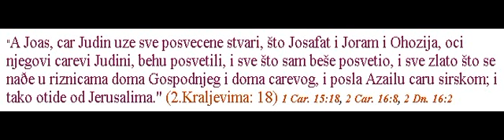08_26.10.2011._Biblijski cas_2.Kraljevima 12.gl. (2.DN.24.gl)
4 I Joas rece sveštenicima: Sav novac posveceni, što se donosi u dom Gospodnji,
novac onih koji idu u boj, i novac od ucene svacije, i sav novac što ko donosi od
svoje volje u dom Gospodnji. 2 Moj. 30:13, 2 Car. 12:18, 2 Car. 22:4, 2 Dn. 24:7
5 Neka sveštenici uzimaju, svaki od svog poznanika, i oni neka opravljaju što je
trošno u domu gde se god naðe da treba opraviti.
6 Ali do godine dvadeset trece carovanja Joasovog sveštenici još ne opraviše šta
beše trošno u domu. 2 Dn. 24:5
7 Tada car Joas dozva Jodaja sveštenika i ostale sveštenike, i rece im: Zašto ne
opravljate što je trošno u domu? Odsele ne uzimajte novac od svojih poznanika, jer
treba da vratite da se opravi što je trošno u domu.
8 I sveštenici pristaše da ne uzimaju novac od naroda i da ne opravljaju (oni) što je
trošno u domu.
9 Tada sveštenik Jodaj uze jedan kovceg, i proreza rupu na zaklopcu, i metnu ga
kod oltara s desne strane kako se ulazi u dom Gospodnji; i sveštenici koji cuvahu
vrata metaše u nj sve novce koji se donošahu u dom Gospodnji. 2 Car. 22:4, Lk. 21:1
10 A kad viðahu da ima mnogo novaca u kovcegu, tada dolažaše pisar carev s
poglavarom sveštenickim, i izbrojavši svezivahu novce koji bi se našli u domu
Gospodnjem. 2 Dn. 24:11
11 Potom davahu gotove novce onima koji upravljahu poslom i starahu se za dom
Gospodnji, a oni ih izdavahu drvodeljama i poslenicima koji opravljahu dom Gospodnji,
12 I zidarima i kamenarima, i da se dobavlja drvo i tesano kamenje, da se opravi šta
beše trošno u domu Gospodnjem, i da se dobavi sve što trebaše da se opravi dom.
13 Ali novcima koji donošahu u dom Gospodnji ne graðahu caša srebrnih za dom
Gospodnji, ni viljušaka, ni kotlica, ni truba, niti kakvih sudova zlatnih ni srebrnih;
14 Nego ih davahu onima koji behu nad poslom da se opravi za njih dom Gospodnji.
15 I ne tražahu racuna od ljudi kojima predavahu novce da izdaju poslenicima, jer
verno raðahu. 2 Car. 22:6, 2 Dn. 34:12, Mt. 24:45, 1 Kor. 4:2
16 Novci za prestup i novci za grehe ne donošahu se u dom Gospodnji; pripadahu
sveštenicima. 3 Moj. 5:15, 3 Moj. 7:7, 4 Moj. 5:8, 4 Moj. 18:9
17 Tada izaðe Azailo, car sirski, i udari na Gat i uze ga; potom se okrete Azailo da
ide na Jerusalim. 2 Car. 8:12, Avak. 1:9